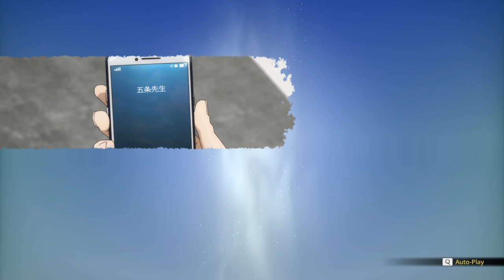JUJUTSU KAISEN Cursed Clash Gameplay Walkthrough Part-11 PC NG (HINDI + ENGLISH)